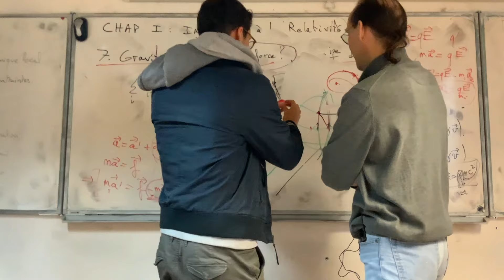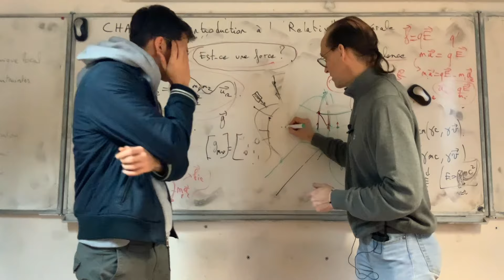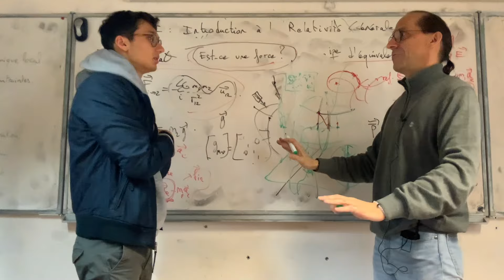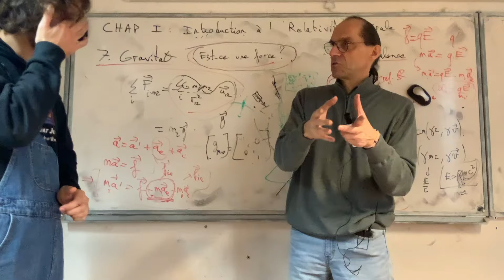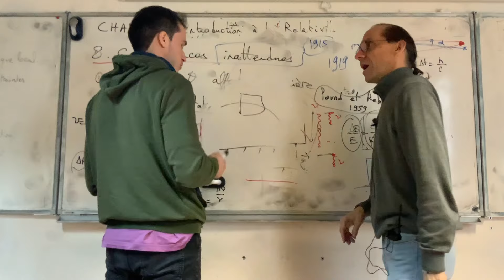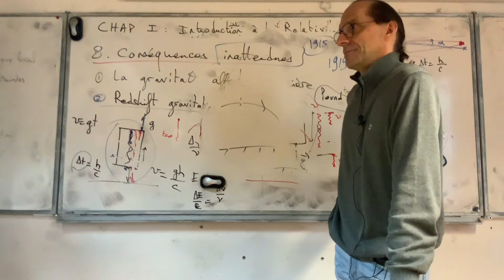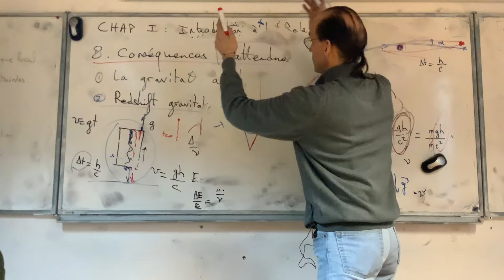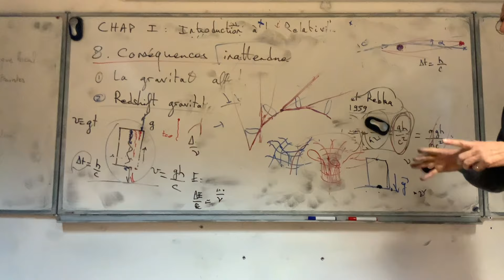Relativité générale (séance 2, Questions et réponses)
Cours du Master Physique Fondamentale et Application, parcours Physique fondamentale, Université Paris Cité, Année 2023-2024, par Étienne Parizot

Séance 2, Questions et réponses (22 janvier 2024)